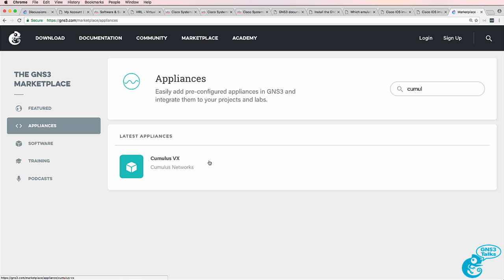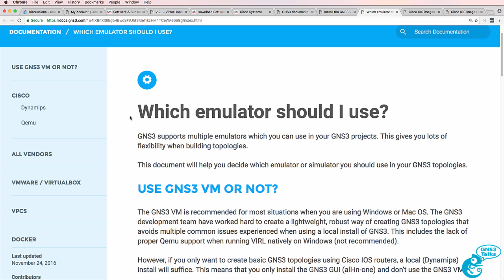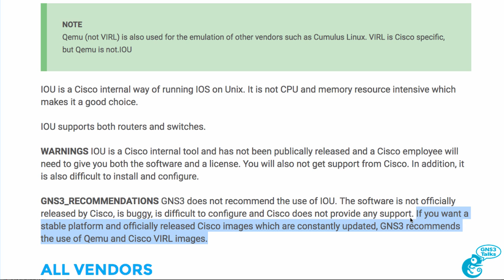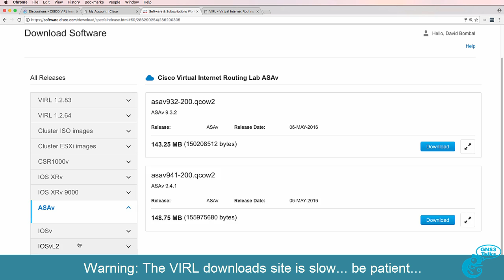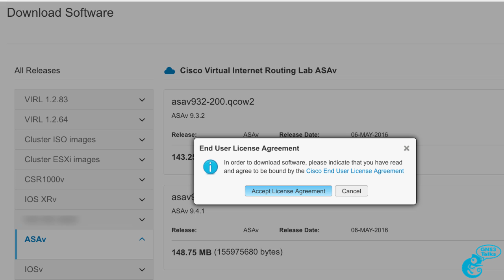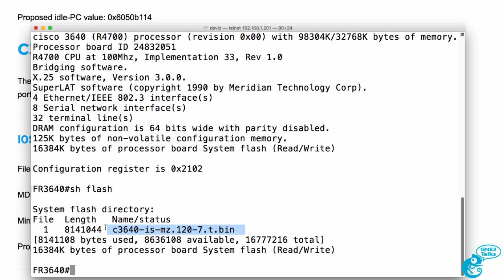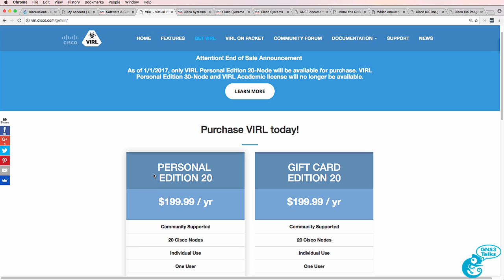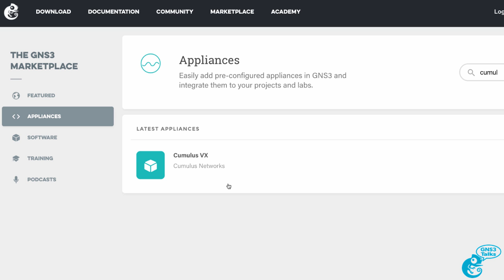GNS3 : How to download Cisco IOS images and VIRL images. Which is the best? How do you get them?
In this video I show you how to download Cisco IOS images and Cisco VIRL images to run IOSv, IOSvL2 and ASAv. I can only show you LEGAL ways of doing this. Please DO NOT ask for images that I am unable to provide.